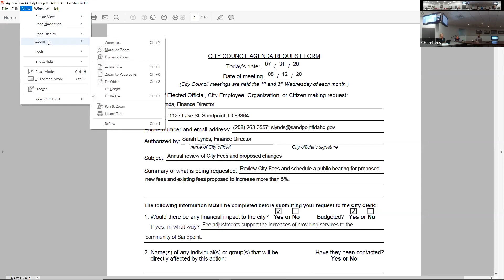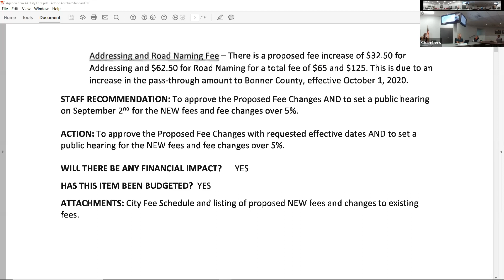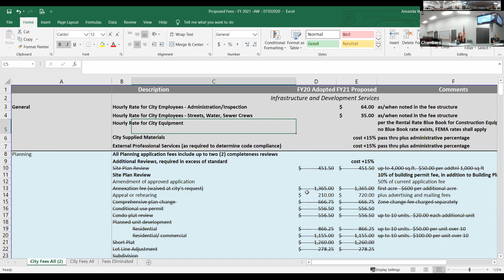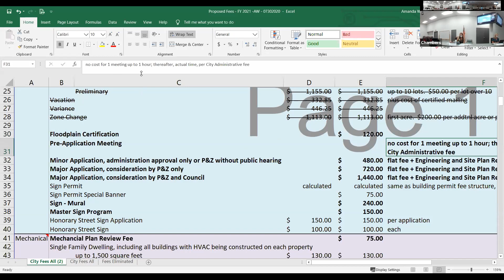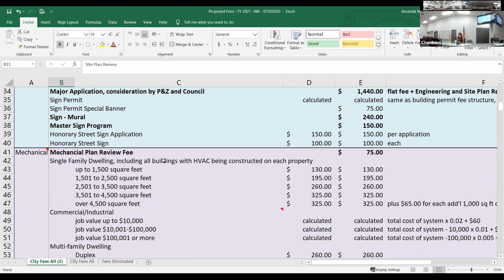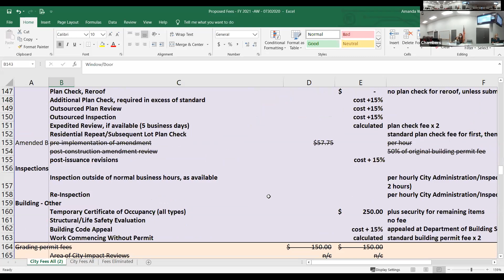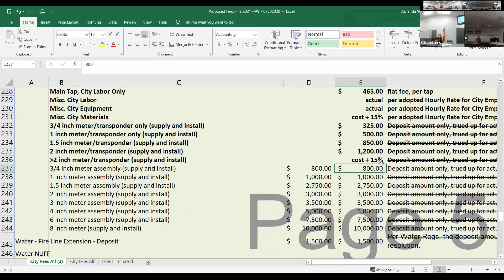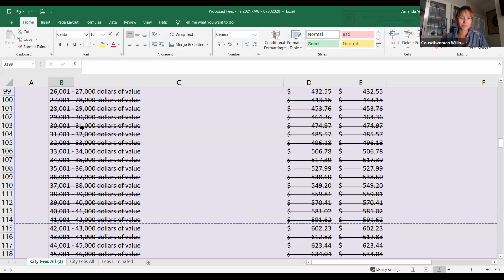City of Sandpoint | City Council Meeting | 08/12/2020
1. CALL TO ORDER 00:05
2. ROLL CALL 00:19
3. PLEDGE OF ALLEGIANCE 00:30
4. WORKSHOP ON CITY FEES AND SCHEDULE PUBLIC HEARING 00:51
5. ADJOURN 39:18